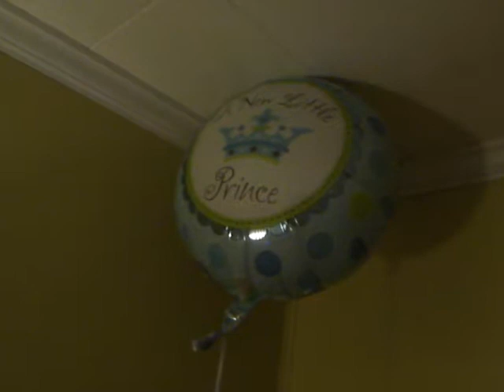Max a few weeks old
baby boy